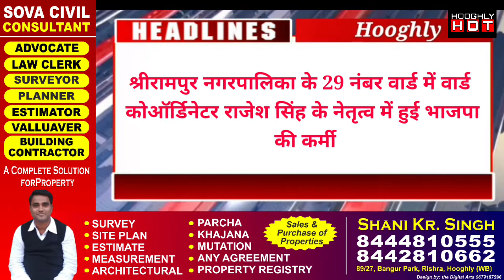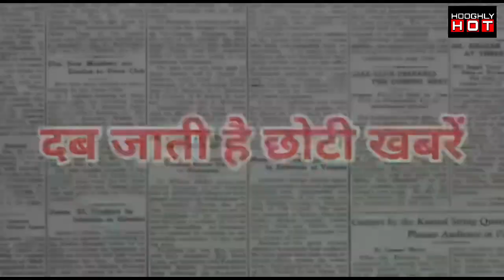Evening Headlines Hooghly 30/08/2020 Jai Hind Samachar